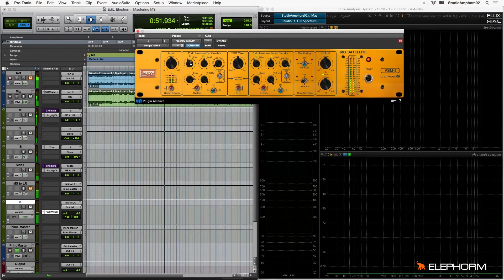Mastering Mid-Side | Teaser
Comment bien masteriser vos Mixes avec la technique MS (Mid Side)?C’est la question à laquelle nous allons répondre dans ce nouveau masterclass Elephorm consacré aux techniques avancées de mastering audio.
Pour en savoir plus sur les techniques avancées de mastering avec le Mid-Side, formez-vous dès maintenant